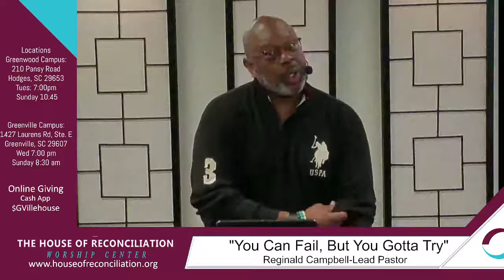"You Can Fail, But You Gotta Try" with Reginald Campbell Lead Pastor